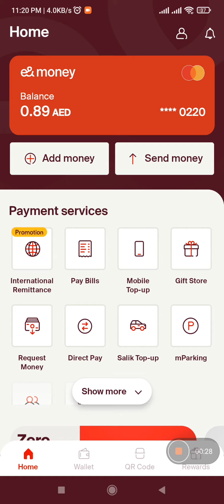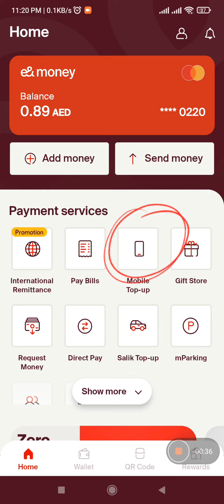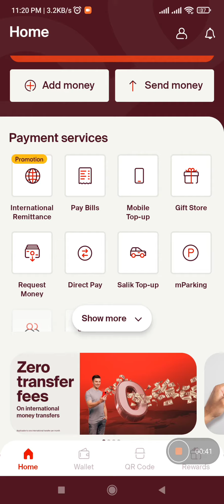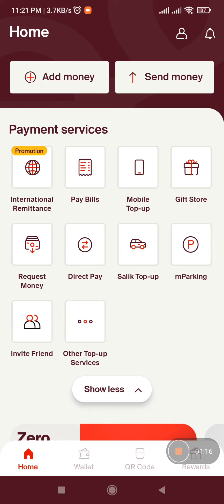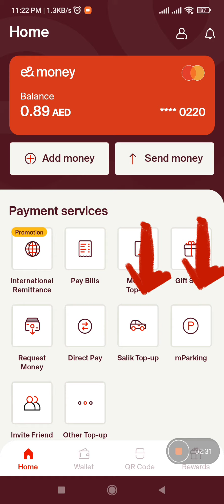e&money App Wallet Benefits in UAE | Get free Master Card e&money | e& Money app Kaise use kare Uae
e&money App Wallet Benefits in UAE | Get free Master Card e&money | e& Money app Kaise use kare

Easy. Fast. Secure.

e& money is the only financial super app you'll ever need! Send money globally and locally, pay bills and merchants, send gifts, and much more. NO registration fees, NO minimum balance and NO bank account required.

(1) Download the e& money App

2) Follow the easy registration steps

(3) Add money to your wallet

4) You're ready to go

Introducing Google Pay for your e& money card!

You can now experience secure payments with Google Pay. Add your e& money card to your Google Wallet, and you're all set to make quick payments everywhere Google Pay is accepted. To learn more about the features and benefits

e& money aims to revolutionize payments allowing the whole society to have access to digitally control their finances; manage, save, pay anyone, from anywhere, at anytime in a secure way